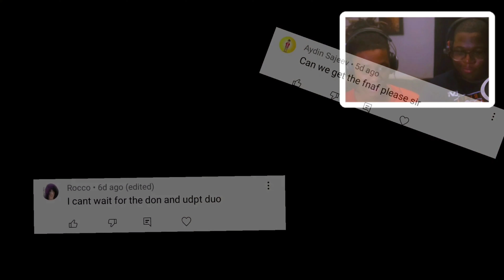Five Nights At Freddy Security Breach - NOT F@KING EASY WHAT YALL GOT ME PLAYIN!! (Part -2)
Outro BY:
_______YOUTUBE BACKGROUND MUSIC____
-- THE LORD SHALL PROSPER

WELCOME 2
FNAF SECURITY BREACH
Now before we start

Thank you and keep watchin more here on the u.d.p.t pro tv Stay tuned folks Like and subscribe because it helps out the channel and say if you do like it more videos are comming soon so stay tuned to these type of videos mostly my previous channel got deleted but stay tuned on this one Thanks folks